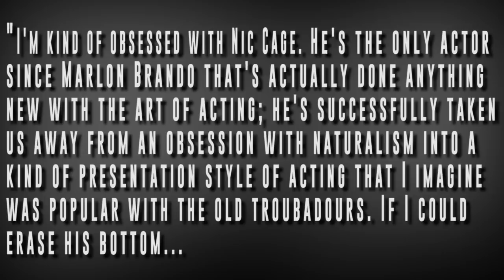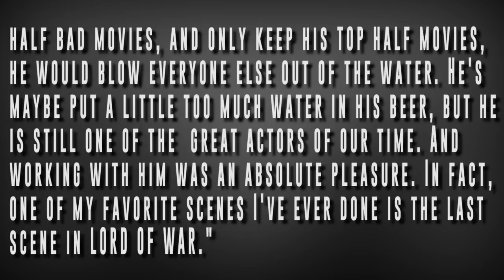Lord of War - The Best Movie You Never Saw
Based on the column created by Paul Shirey and currently written by Chris Bumbray for JoBlo.com, this video version of the column features narration by Bumbray and editing by Lance Vlcek. For our latest episode, we take a look at LORD OF WAR, starring Nicolas Cage, Ethan Hawke, Jared Leto, Bridget Moynahan and Ian Holm!!